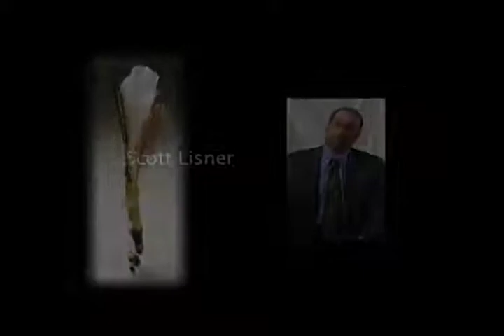Scott Lisner, Chicago, IL: "Why This Project is Important"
Scott Lisner of Chicago, IL answers the question, "Why is the It's Our Story project so important?"